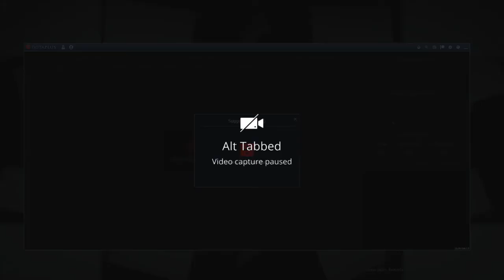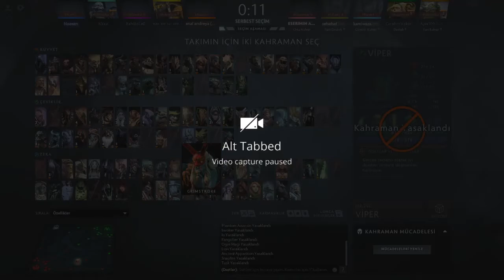Önce Hüplet Sonra Gümlet Noob Game Party Pos 2 Lonee Druid GamePlay 7.28